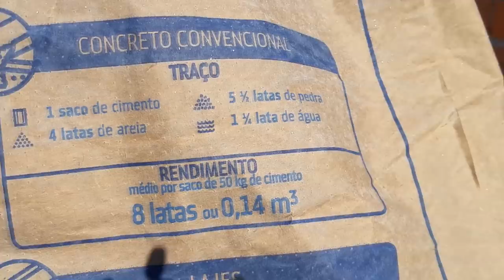parede no meio da laje pode o não , veja isso